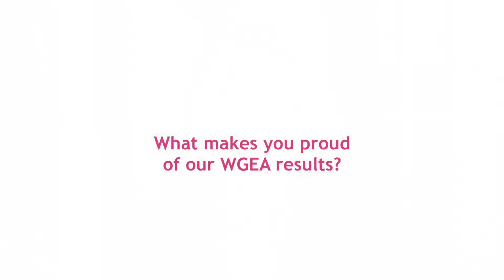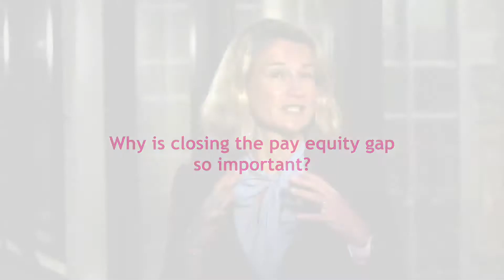A message from Deanne Stewart, CEO at First State Super, on pay equity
Hear Deanne's thoughts on gender equality, being announced as a WGEA Pay Equity Ambassador and how First State Super are working towards closing the gender pay gap.